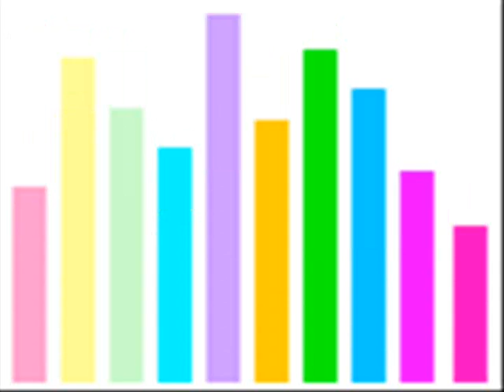Listen to the Music(official video)